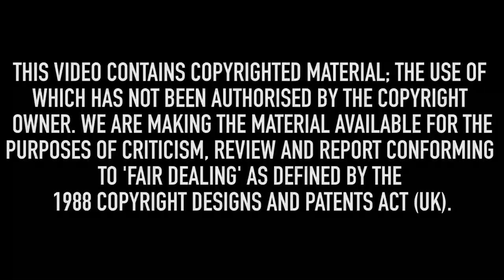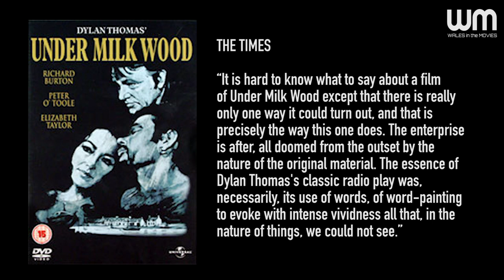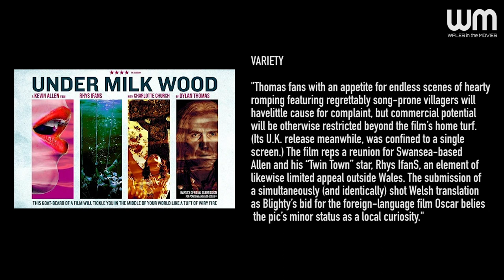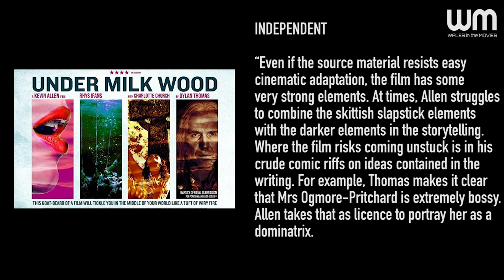The UNDER MILK WOODs - Which is best?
To celebrate International Dylan Thomas Day DyddDylan, we take a look at the three 'movie' adaptations of UNDER MILK WOOD to decide which one is best.